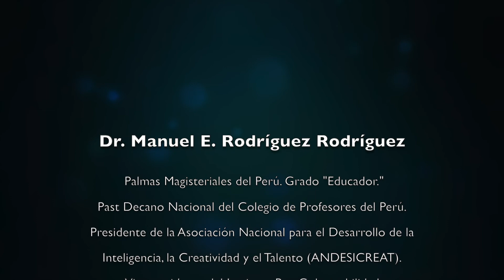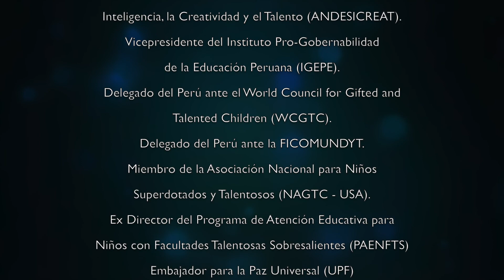Recital Poético del Dr Manuel Rodríguez, USA 2021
Vea y escuche aquí trece poemas, propios y de diversos autores, declamados por el Dr. Manuel Rodríguez. Grabación y edición realizadas por Carlos Mavila, en Stamford, Connecticut, USA, el 10 de enero de 2021.

Los poemas incluidos son:
1. Mi mamita es una rosa
2. Si tienes una Madre todavía
3. Yo pido para mi Madre
4. Historia de mi Vida
5. La Escuelita Fiscal
6. Mi Bandera
7. A la Bandera
8. Mi Presentación
9. Yo soy un negro sabrosón
10. Soy el Cantor de América
11. Reír Llorando
12. El Palmero
13. El Duelo del Mayoral